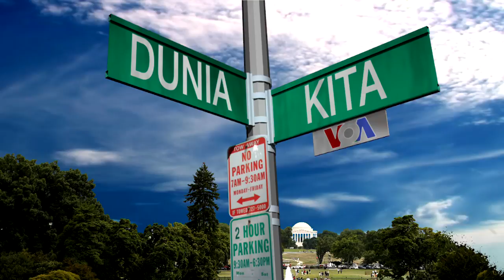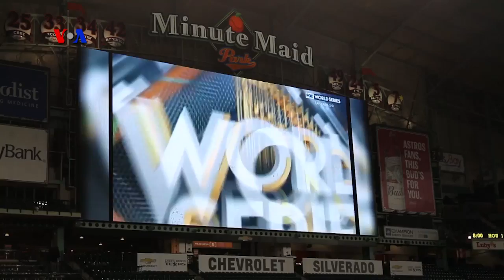VOA Dunia Kita: "Jalan-Jalan ke Texas" (3)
Kita bergeser ke pusat kota Austin, Texas, sambi membahas tim baseball Houston yang memenangkan World Series dan menjadi semangat bagi warga usai badai Harvey. Simak juga teknologi untuk mempermudah perhitungan dampak bencana.